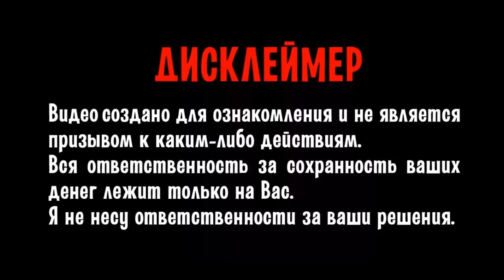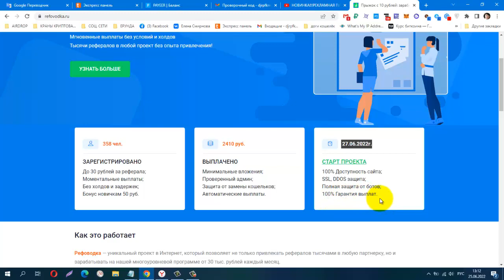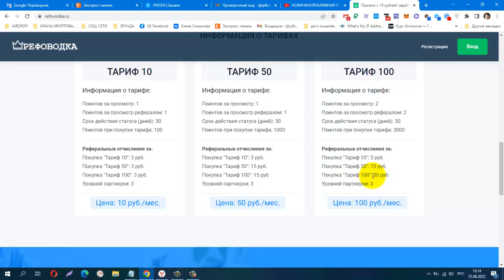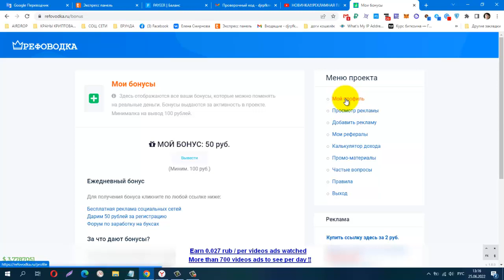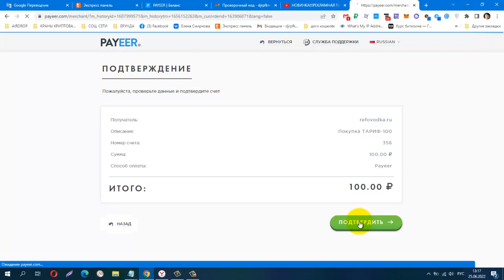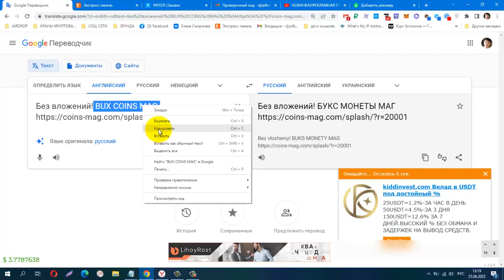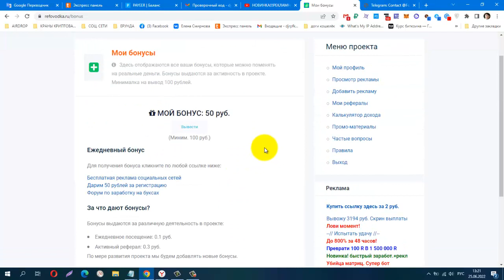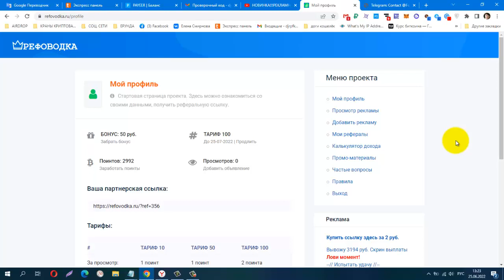ПРЕДСТАРТ РЕКЛАМНОЙ ПЛОЩАДКИ РЕФОВОДКА + БОНУС 50 руб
Здесь Вы сможете рекламировать свои различные проекты и при этом ещё и заработать так как здесь 3-х уровневая партнёрская программа.
Реферальные вознаграждения сразу поступают на Ваш кошелёк Payeer.